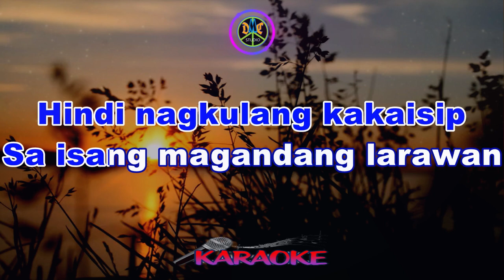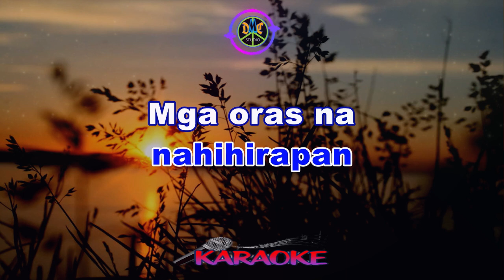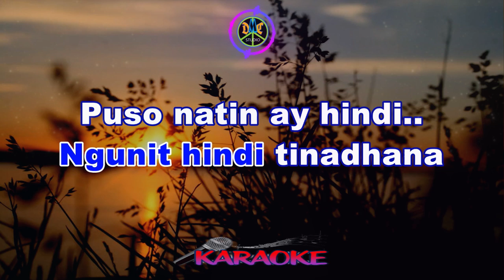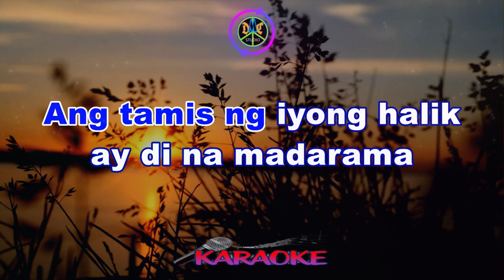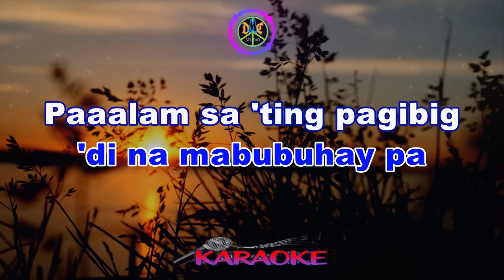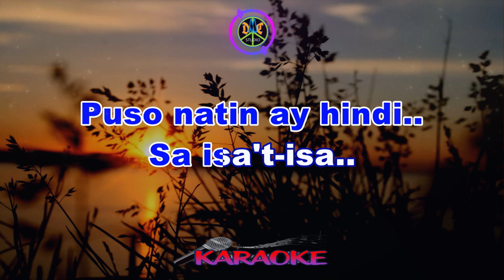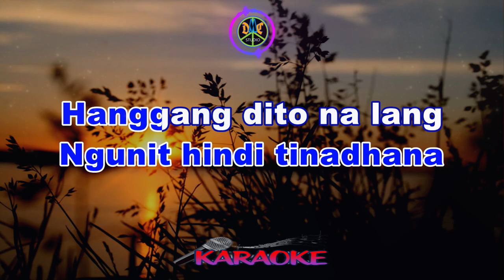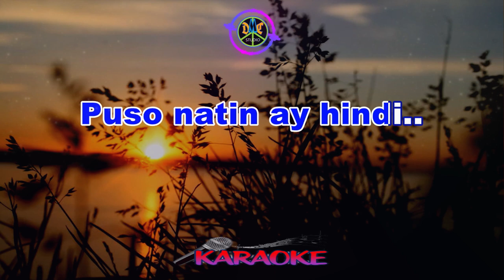IMAHE - MAGNUS HAVEN [ KARAOKE hd